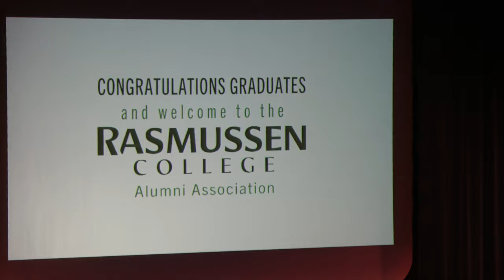Graduation Day | Rasmussen College | Green Bay WI, USA | April 2019 | Part 1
Inaugural Video